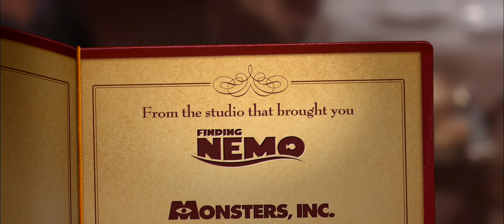Ratatouille - Official® Trailer [HD]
Academy Award®-winning director Brad Bird ("The Incredibles") and the amazing storytellers at Pixar Animation Studios ("Cars," "Finding Nemo") take you into an entirely new and original world where the unthinkable combination of a rat and a 5-star gourmet restaurant come together for the ultimate fish-out-of-water tale.

In the hilarious new animated-adventure, "Ratatouille," a rat named Remy dreams of becoming a great chef despite his family's wishes and the obvious problem of being a rat in a decidedly rodent-phobic profession. When fate places Remy in the city of Paris, he finds himself ideally situated beneath a restaurant made famous by his culinary hero, Auguste Gusteau. Despite the apparent dangers of being an unwanted visitor in the kitchen at one of Paris' most exclusive restaurants, Remy forms an unlikely partnership with Linguini, the garbage boy, who inadvertently discovers Remy's amazing talents. They strike a deal, ultimately setting into motion a hilarious and exciting chain of extraordinary events that turns the culinary world of Paris upside down.

Remy finds himself torn between following his dreams or returning forever to his previous existence as a rat. He learns the truth about friendship, family and having no choice but to be who he really is, a rat who wants to be a chef. Directed by Academy Award?-winner Brad Bird.

Cast: Patton Oswalt, Ian Holm, Lou Romano, Brian Dennehy, Peter Sohn, Peter O'Toole, Brad Garrett, Janeane Garofalo, Will Arnett, Julius Callahan, James Remar, John Ratzenberger, Teddy Newton, Tony Fucile, Jake Steinfeld, Brad Bird, Laurent Spelvogel (narrator)

Studio: Walt Disney Pictures, Pixar Animation Studios
Director: Brad Bird
Screenwriter: Brad Bird
Genre: Adventure, Animation, Comedy